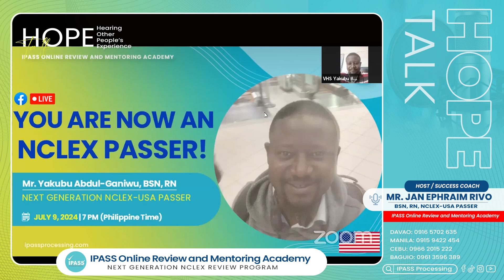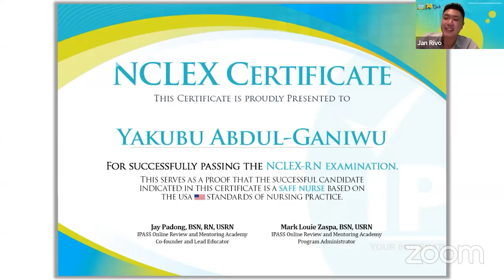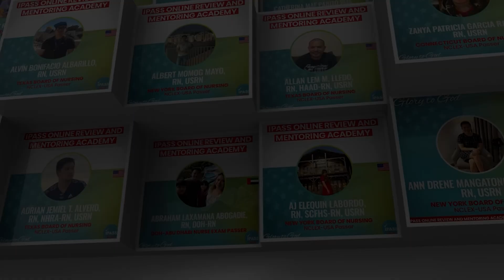From Ghana to NCLEX Success: Nurse Yakubu's Journey with IPASS and Visa Solutions Healthcare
Meet Nurse Yakubu, a true inspiration to aspiring nurses! As a scholar of Visa Solutions Healthcare - Philippines, Nurse Yakubu balanced his full-time nursing job in Ghana while preparing for the NCLEX. Relying solely on IPASS Online Review and Mentoring Academy's materials, he stayed focused and determined. Despite the challenges, he passed the NCLEX with flying colors. His journey proves that dedication and the right guidance make all the difference.

Congratulations, Nurse Yakubu, on your incredible achievement!

We look forward to serving you all.😊